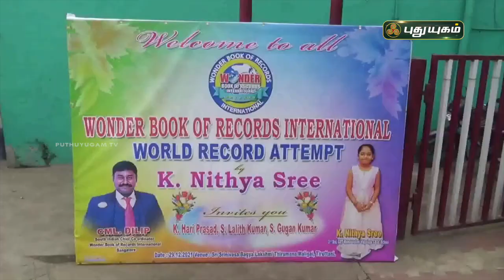உலக சாதனை புத்தகத்தில் இடம் பிடித்துள்ள 7 வயது சிறுமி | செதித் துளிகள் | PuthuyugamTV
திருவள்ளூர் - உலக சாதனை புத்தகத்தில் இடம் பிடித்துள்ள 7 வயது சிறுமி | செய்தித் துளிகள் | 8 AM News | 30/12/2021 | PuthuyugamTV